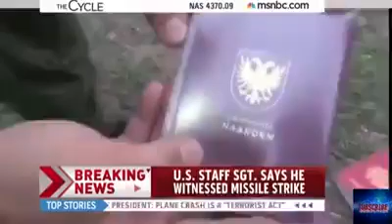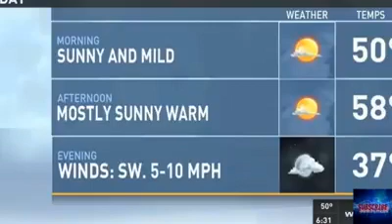Awkward live TV moments 2020